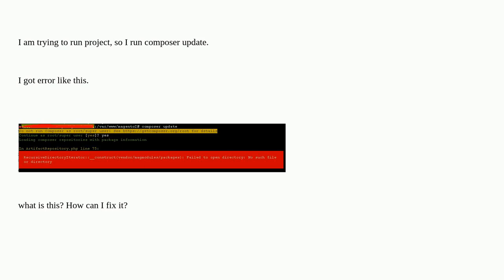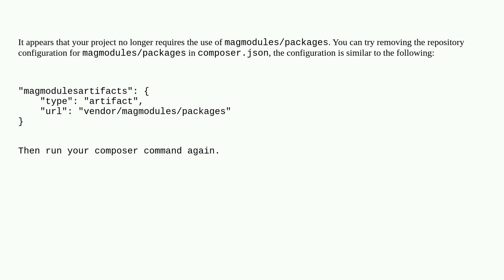Magento: RecursiveDirectoryIterator::__construct(vendor/magmodules/packages): Failed to open dire...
RecursiveDirectoryIterator::__construct(vendor/magmodules/packages): Failed to open directory

A special thanks goes out to the awesome community

  error magento2.4.5